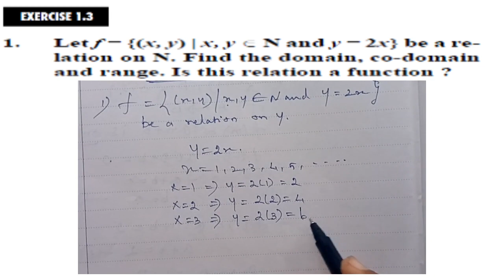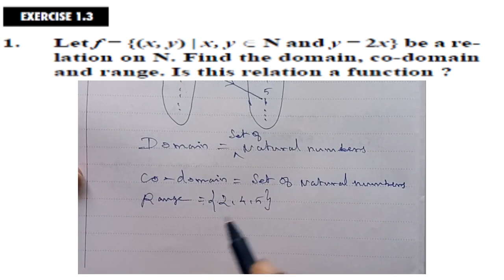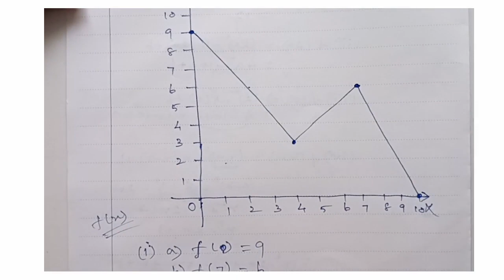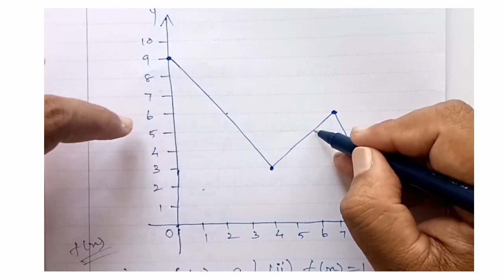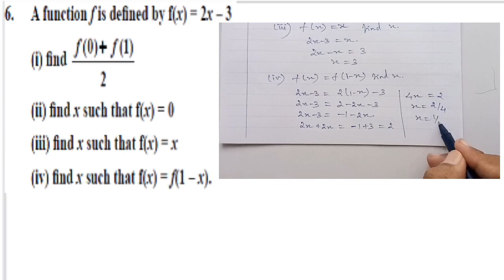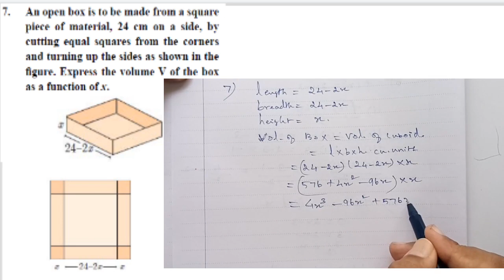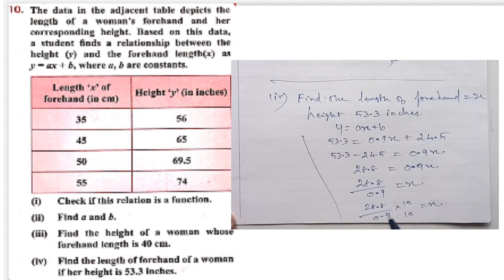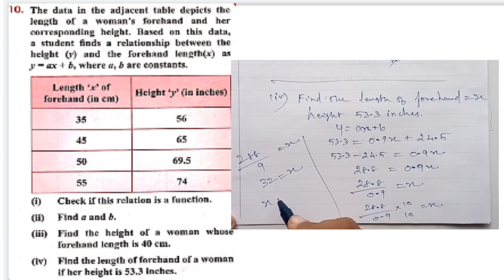Tn Samacheer 10th Maths| Relations& Functions|Exercise No.1.3 (All sums)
I had upload this video Tn Samacheer 10th std Maths|Relations & Functions| Exercise No.1.3 (All sums) clearly explained all the sums of Exercise No.1.3.